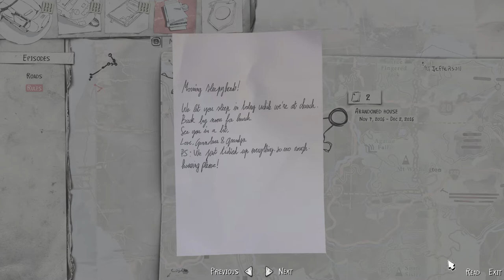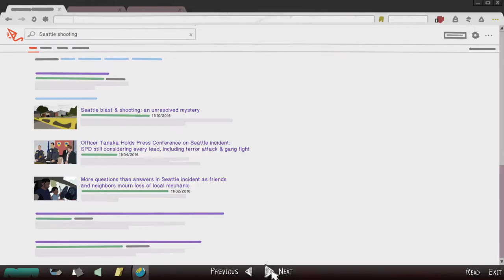Life is Strange 2 2022 06 17 16 36 11